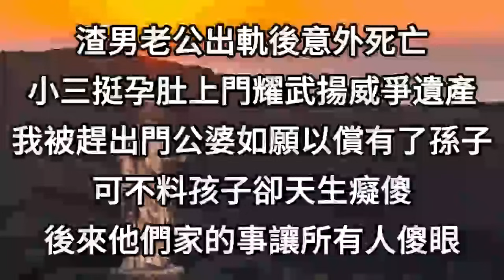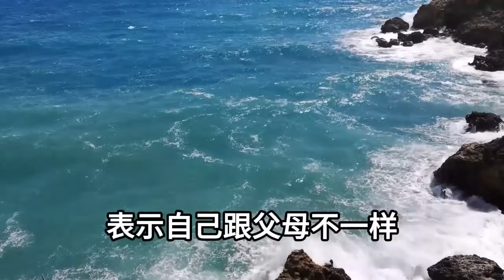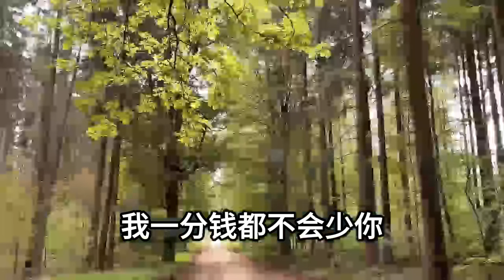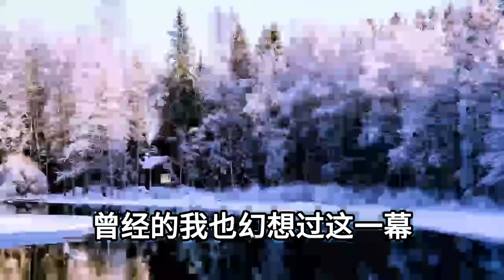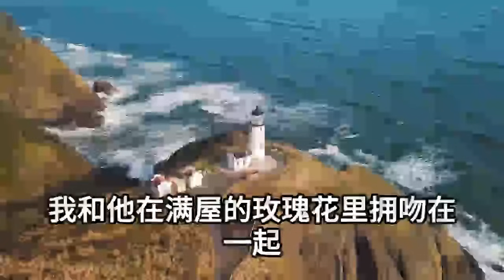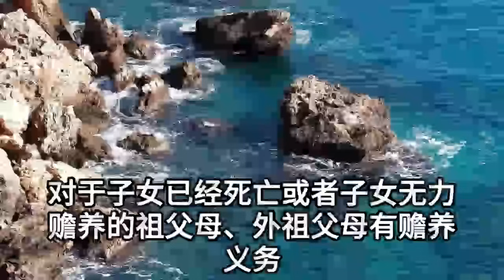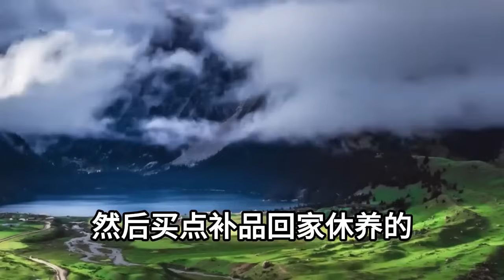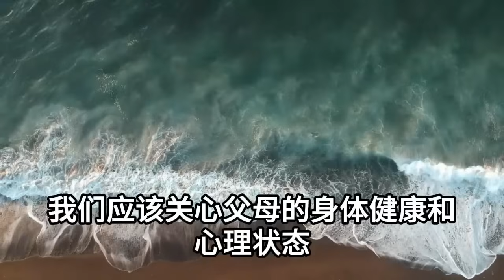渣男老公出軌後意外死亡，小三挺孕肚上門耀武揚威爭遺產，我被趕出門公婆如願以償有了孫子，可不料孩子卻天生癡傻，後來他們家的事讓所有人傻眼#生活經驗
1、我懷著孕被丈夫按住喝下了百草枯，婆婆聯合他情人放棄搶救，所有人都以為我死了，老公開開心心迎娶小三進門，婚禮當天我讓他們所有人血債血償
2、從醫院產檢出來卻遇見，老公抱著同樣懷孕的白月光，婆婆在旁陪伴笑得合不攏嘴，我假裝不知隔天送上壹份大禮，老公瘋了全家人都傻眼了
3、我賣了房子給弟弟湊出100萬結婚，婚後弟妹卻仗著懷孕，霸占我臥室冰天雪地把我趕出家門，媽媽出來找我遭遇車禍當場死亡，我这样做，讓他們所有人血債血償
4、重男輕女的爸媽把我騙回家，逼我出180000給弟弟付首付，我不同意竟被他們關進柴房，當晚就被村裏老男人玷汙，第二天我壹舉動讓全村人直接嚇傻
5、媽媽說給我存了20000彩禮，飯桌上說漏嘴給哥哥存了200萬，後來她癱瘓在床卻命令我辭職照顧，我二話不說甩給她2萬元，隨後壹句話讓全家人當場傻眼